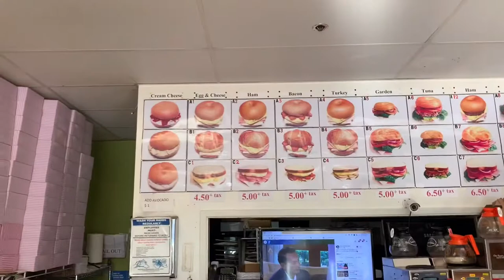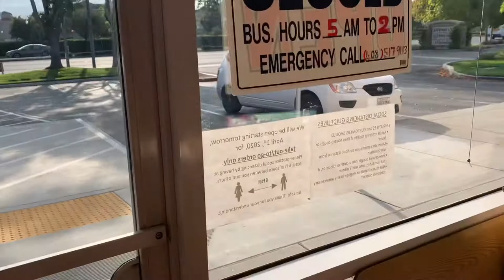Egg sandwich on croissant 4 b-fast